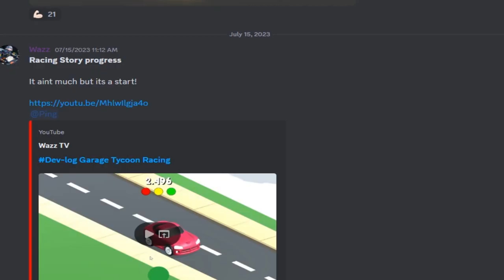Racing On Car Town In 2023! | Garage Tycoon Update!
Join the Garage Tycoon Discord server!

Garage Tycoon is an awesome project that's aiming to bring Car Town back to life, while putting it's own unique twist on it. The progress they've done so far is amazing and piece by piece it's all coming together!

The Car Town that I used to play back on Facebook was one of the most influential games that I've ever played, and so seeing it being recreated almost a decade after it shut down makes me very excited to see what's next!